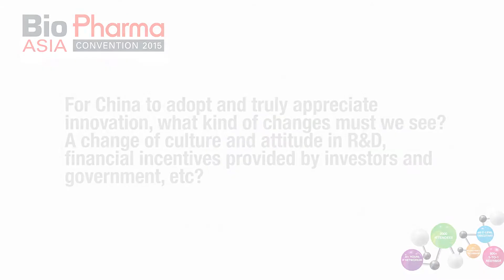Shaun Rein on the End of Copycat China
Shaun Rein answered key questions during his interview at BioPharma Asia 2015, where he was a keynote speaker this past 23-24 March in Singapore.

For China to adopt and truly appreciate innovation, what kind of changes must we see? A change of culture and attitude in R&D, financial incentives provided by investors and government?

What took China this long to reach the “end of copycat” phase?

Apart from the biotech industry, what other industries is China seeing similar advancements?